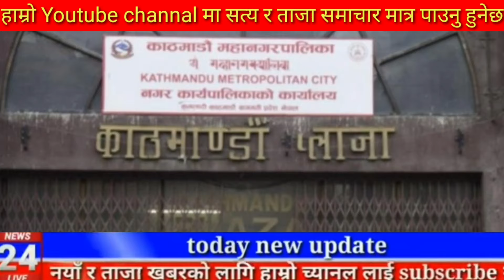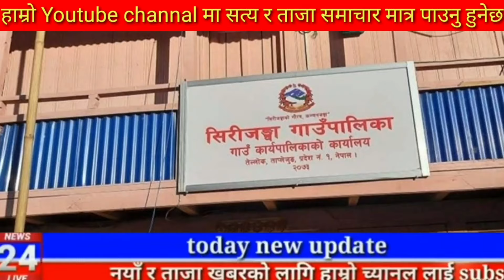Today news 🔴 nepali news | aaja ka mukhya samachar,nepali samachar live | असोज Ashoj 19 gate 2081